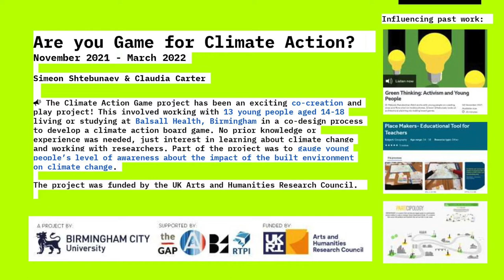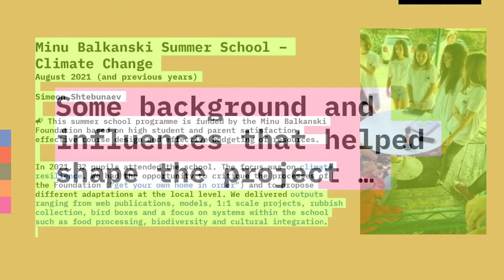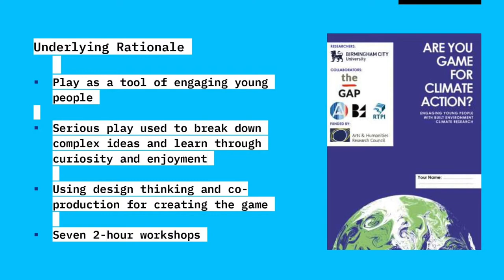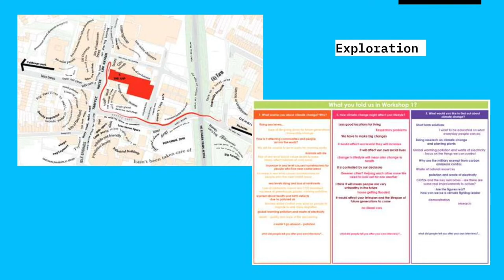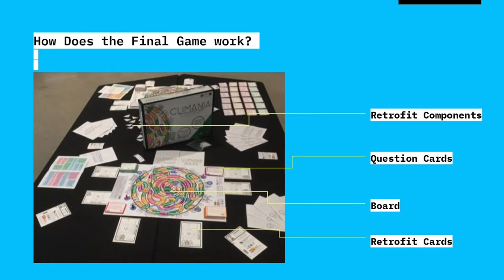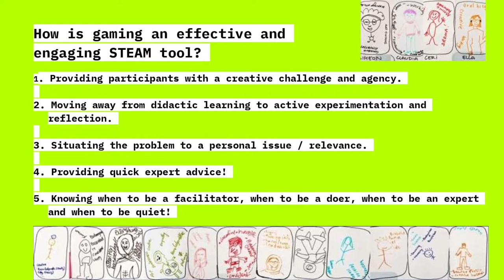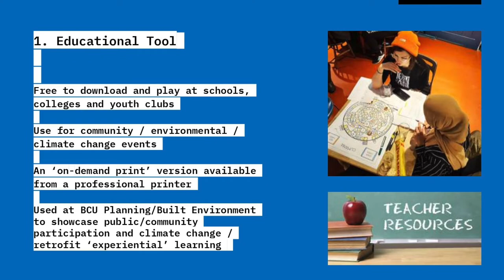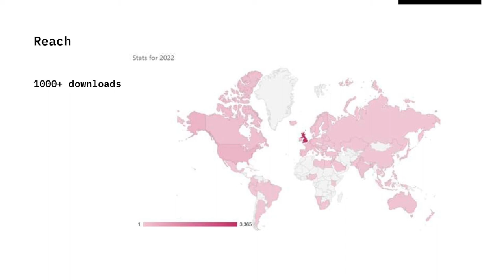RESEARCH DAY - Developing the Built Environment Climate Literacy Board Game CLIMANIA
Author: Simeon Shtebunaev Co-author: Professor Claudia Carter.
Are you game for Climate Action? Lessons from developing the built environment climate literacy board game CLIMANIA through youth-led co-design.